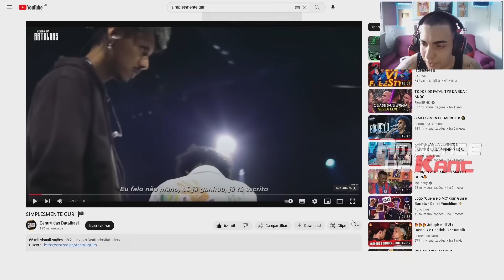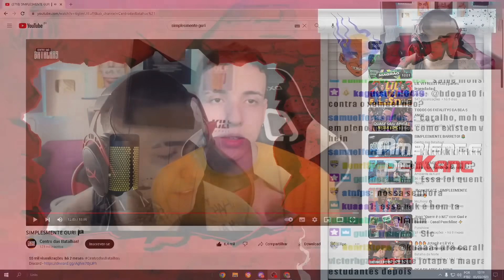KANT FINALMENTE REAGE A SIMPLESMENTE GURI 🏴‍☠️ | Ambiente de Kant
Já conhece a Kill Supply? A marca de roupas oficial do Kant!: killsupply.com.br